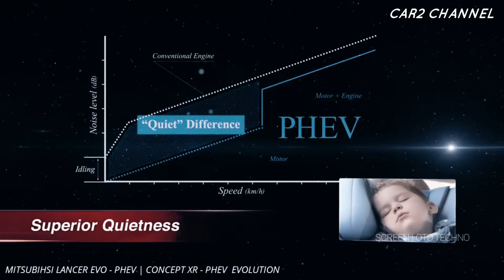Mitsubishi Lancer Evo XI 2023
Mitsubishi telah mengumumkan niatnya untuk  masa depan berkinerja tinggi, dan sekarang kami memiliki kesempatan terbaik untuk melihat seperti apa: Lancer Evo XI yang telah lama ditunggu-tunggu.
 Gambar tidak resmi yang Anda lihat di sini adalah karya desainer mobil Enoch Gonzales, yang  membayangkan seperti apa bentuk Lancer Evo XI. Tak perlu dikatakan, itu ternyata menjadi musuh yang tangguh untuk Subaru WRX STI yang tenang.